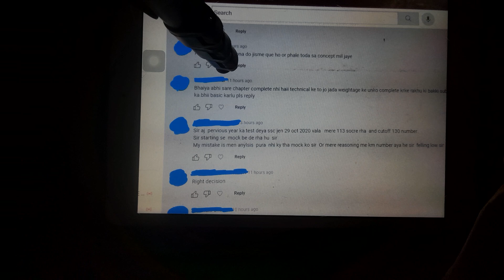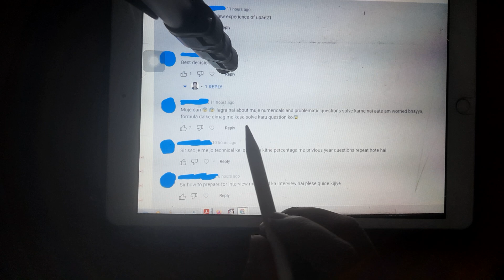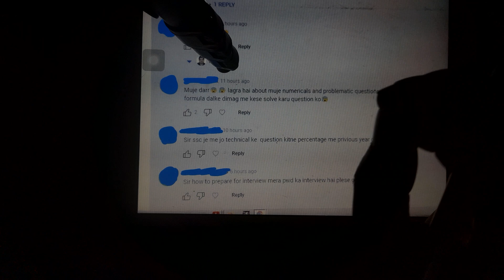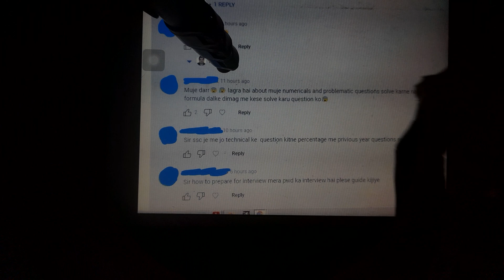DAY 84|| LAST DAYS STRATEGY OF SSC JE 2022|| QUERY DAY 2